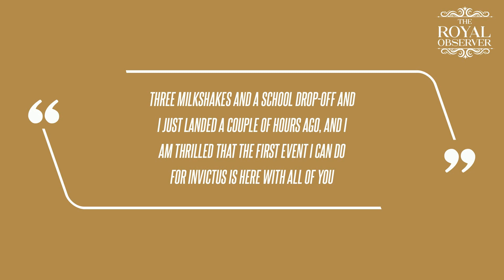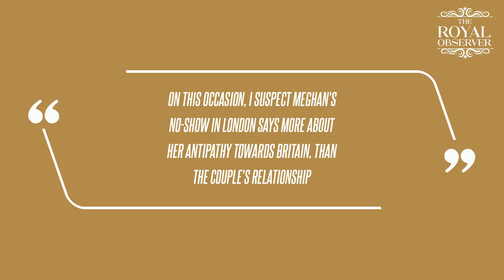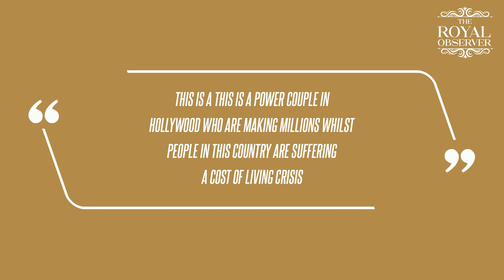Prince Harry and Meghan Markle Reunite at Invictus Games After Duchess Skips First Portion of Trip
Also, there's that outstanding issue regarding the couple's U.K. security and who pays for it…" Dunlop wasn't the only person to notice Meghan's absence - Paul Burrell also commented on Harry arriving in Germany alone during a GB News appearance.